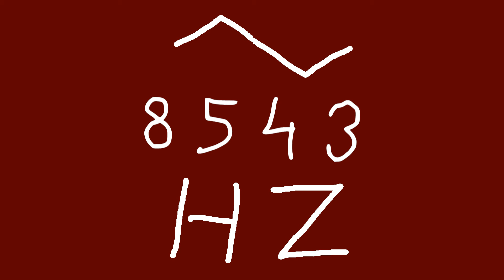8543 hz triangle